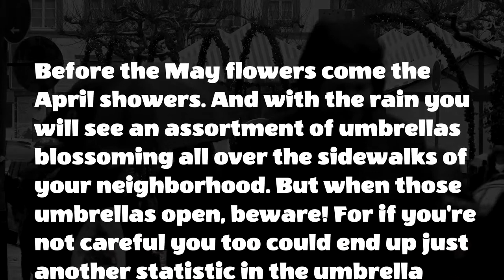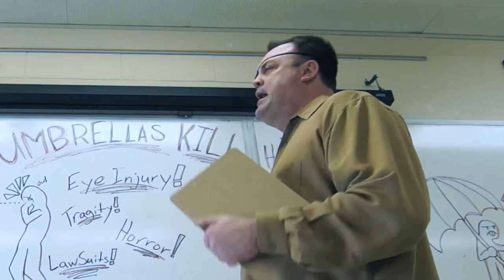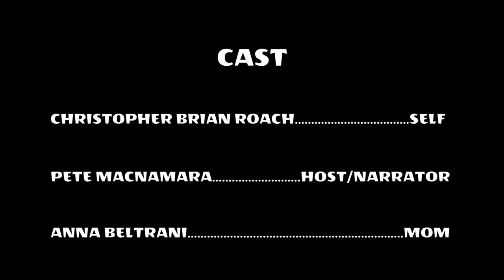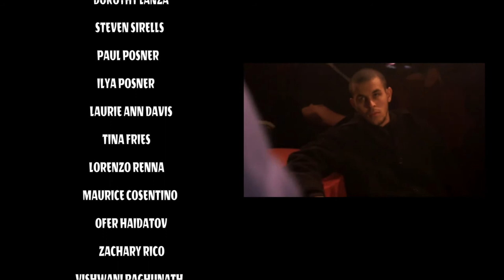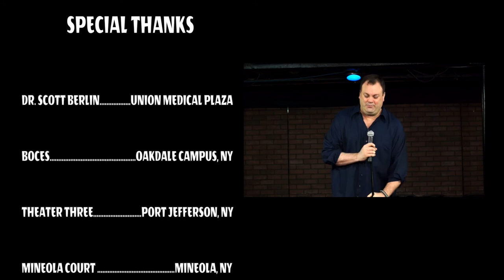UMBRELLA'S KILL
A short film about one man's fight to ban oversized umbrellas from crowded city sidewalks.